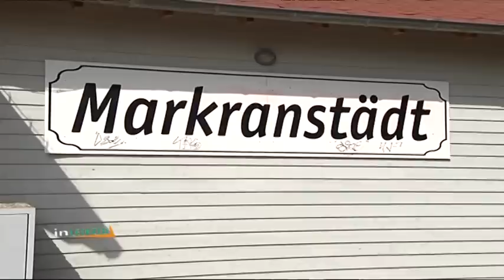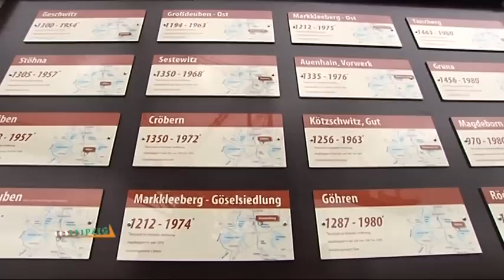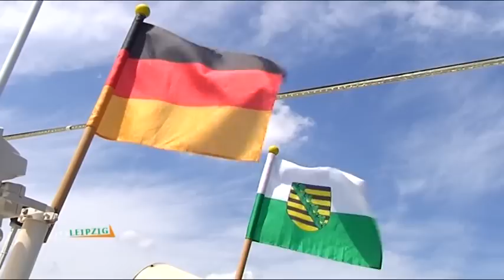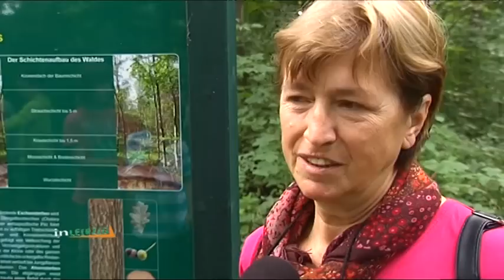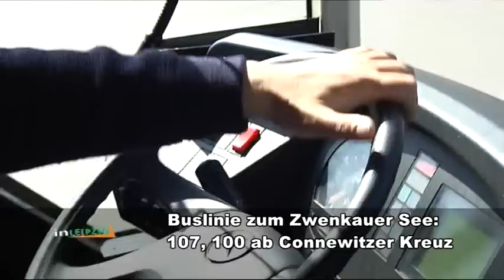"In Leipzig" im Juli zum Leipziger Neuseenland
Das Leipziger Neuseenland nimmt immer Gestalt an. Was hat sich inzwischen getan, an den verschiedenen Gewässern? „in Leipzig" berichtet darüber.